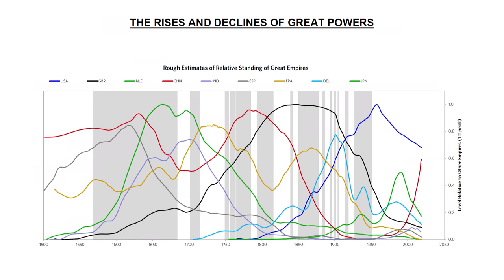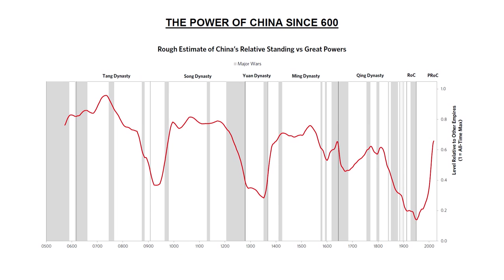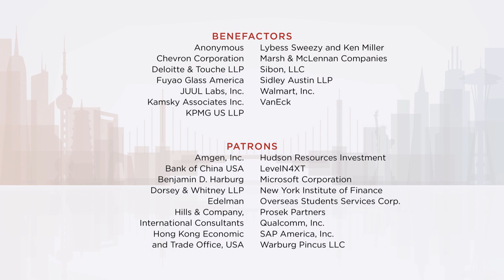National Committee on U.S.-China Relations 2019 Gala Dinner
Welcome and Presentation of Artist's Gift: Mr. Stephen Orlins: 02:57

Remarks | Dr. Henry Kissinger: 14:11

Remarks | The Honorable Carla Hills: 30:42

Introduction of Honoree and Presentation of Award | Mr. Evan Greenberg: 38:08

Esteemed Honoree Remarks | Mr. Ray Dalio: 43:07

On November 14, 2019, the National Committee on U.S.-China Relations held its annual black-tie Gala Dinner in New York City. This year, about 480 members and friends, including business, civic, and military leaders, as well as senior American and Chinese diplomats, gathered to celebrate the more than $2.7 million raised to support the National Committee’s important work.

This year's esteemed honoree was Ray Dalio, founder, co-chief investment officer, and co-chairman of Bridgewater Associates, LP. As the world's largest hedge fund, Bridgewater represents an important and influential presence in global economic relations. Ray is also the author of the bestseller "Principles: Life and Work." The video of the evening also featured special remarks from Dr. Henry Kissinger, as well as the National Committee's Chair of the Board Carla Hills and its President Stephen Orlins.